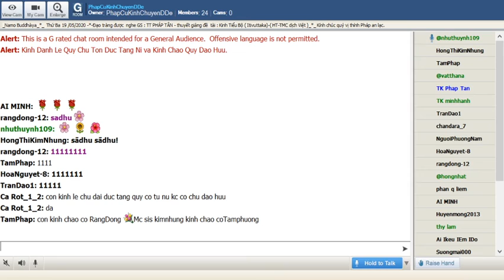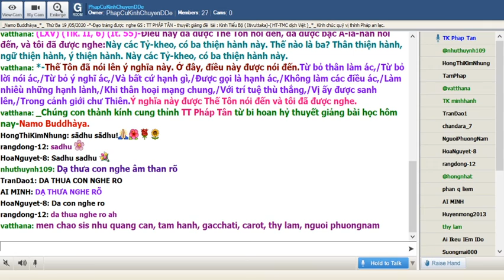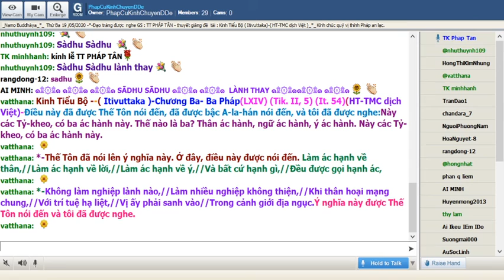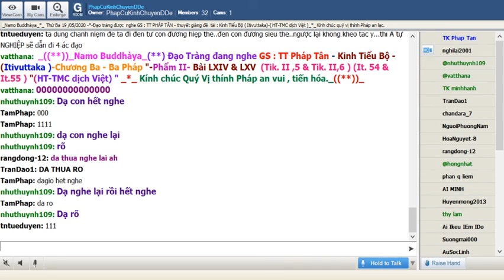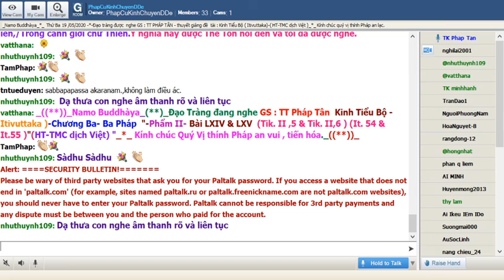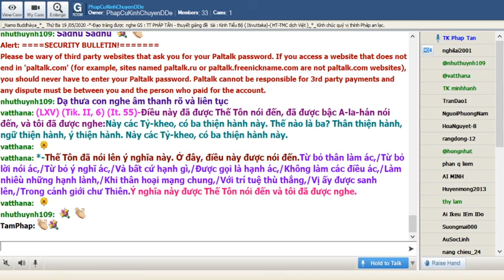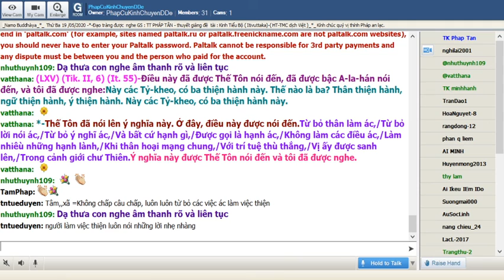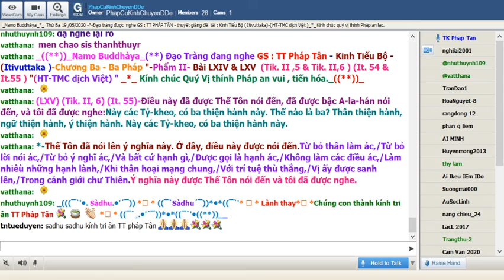19-05-2020_Room PhapCuKinhChuyenDDe.TT Pháp Tân giảng Kinh Tiểu Bộ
PhapCuKinhChuyenDDe Thứ Ba May 19-2020. TT Pháp Tân Kinh Tiểu Bộ -Itivuttaka )-( Itivuttaka )-Chương Ba- Ba Pháp "-Phẩm II- Bài LXIV & LXV (Tik. II ,5 & Tik. II,6 ) (It. 54 & It.55 ) "(HT-TMC dịch Việt) "_*_
@@@ Kinh Tiểu Bộ
"_*_ ( Itivuttaka )-Chương Ba- Ba Pháp(LXIV) (Tik. II, 5) (It. 54)(HT-TMC dịch Việt)-Ðiều này đã được Thế Tôn nói đến, đã được bậc A-la-hán nói đến, và tôi đã được nghe:Này các Tỷ-kheo, có ba ác hành này. Thế nào là ba? Thân ác hành, ngữ ác hành, ý ác hành. Này các Tỷ-kheo, có ba ác hành này.
*-Thế Tôn đã nói lên ý nghĩa này. Ở đây, điều này được nói đến. Làm ác hạnh về thân,//Làm ác hạnh về lời,//Làm ác hạnh về ý,//Và bất cứ hạnh gì,//Ðều được gọi hạnh ác,
*-Không làm nghiệp lành nào,//Làm nhiều nghiệp không thiện,//Khi thân hoại mạng chung,//Với trí tuệ hạ liệt,//Vị ấy phải sanh vào//Trong cảnh giới địa ngục.Ý nghĩa này được Thế Tôn nói đến và tôi đã được nghe."_*_ (LXV) (Tik. II, 6) (It. 55)-Ðiều này đã được Thế Tôn nói đến, đã được bậc A-la-hán nói đến, và tôi đã được nghe:Này các Tỷ-kheo, có ba thiện hành này. Thế nào là ba? Thân thiện hành, ngữ thiện hành, ý thiện hành. Này các Tỷ-kheo, có ba thiện hành này.
*-Thế Tôn đã nói lên ý nghĩa này. Ở đây, điều này được nói đến.Từ bỏ thân làm ác,/Từ bỏ lời nói ác,/Từ bỏ ý nghĩ ác,/Và bất cứ hạnh gì,/Ðược gọi là hạnh ác,/Không làm các điều ác,/Làm nhiêù những hạnh lành,/Khi thân hoại mạng chung,/Với trí tuệ thù thắng,/Vị ấy được sanh lên,/Trong cảnh giới chư Thiên.Ý nghĩa này được Thế Tôn nói đến và tôi đã được nghe.